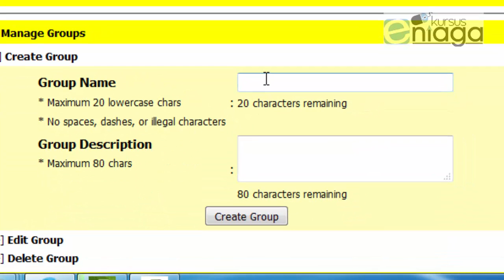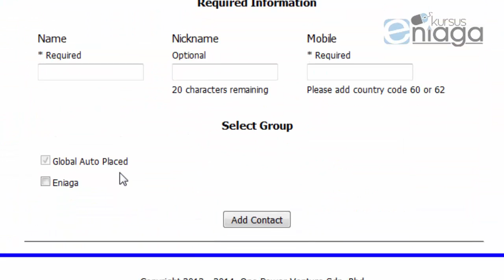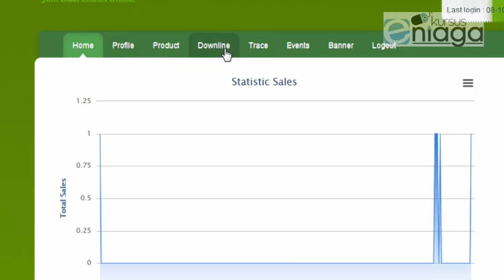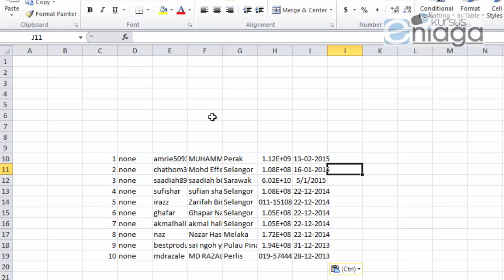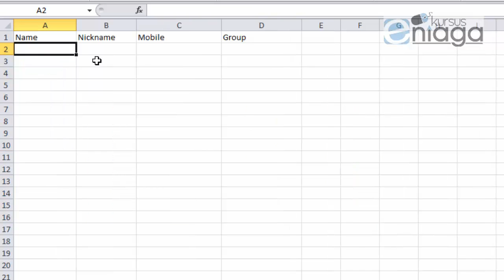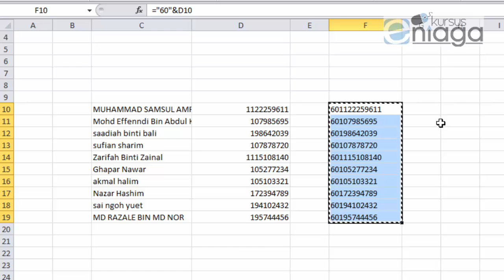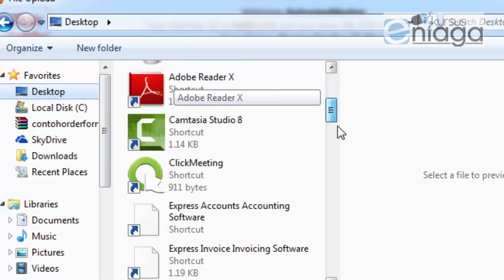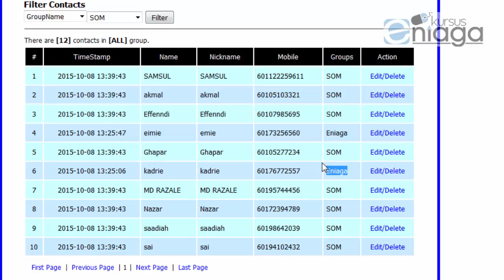Tutorial kursuseniaga -Cara Setting AutoSMSblaster part 2